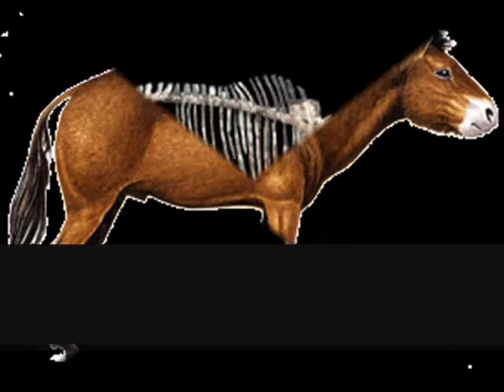History of the Horse and History of Breeds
school project on Horse History